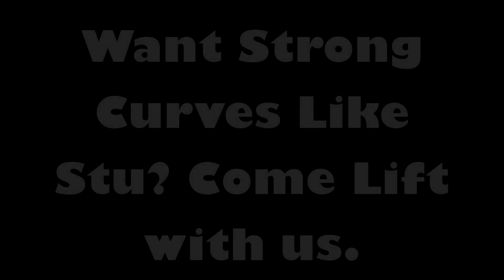Camper Values #5 Support your fellow campers : Walsall Personal Trainer